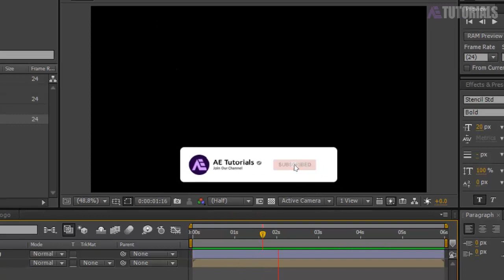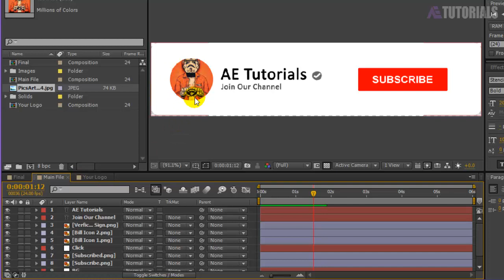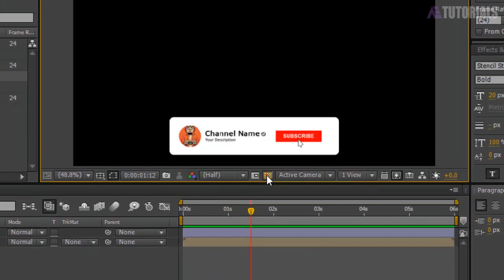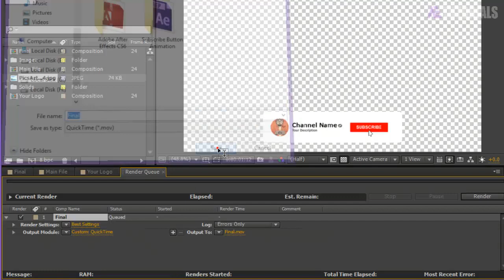After Effects Tutorial: Youtube Subscribe Button Animation (Free Project)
Hi Youtuber's This is AE Tutorials Channel for After Effects and Photoshop. Here you will find almost any kind of After Effects and Photoshop tutorials.